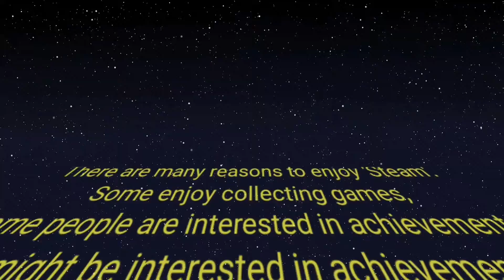[Star Wars]스타워즈 크레딧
🦊 안녕하세요 Kumiho입니다 🤣
스팀프로필 업로드 목적으로 만든 스타워즈 크레딧 컨셉의 영상입니다.
(This is a Star Wars credit concept video created for the purpose of uploading a Steam profile.)